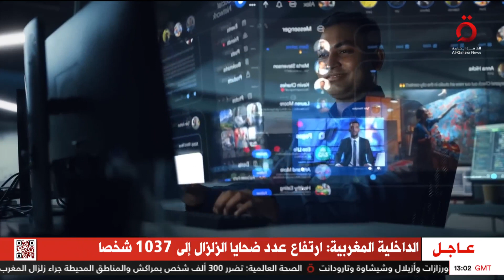انعكاسات قمة مجموعة العشرين.. وآخر مستجدات زلزال المغرب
انعكاسات قمة مجموعة العشرين.. وآخر مستجدات زلزال المغرب| تغطية خاصة

9/9/2023